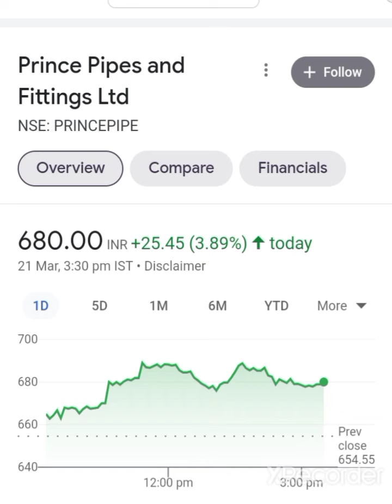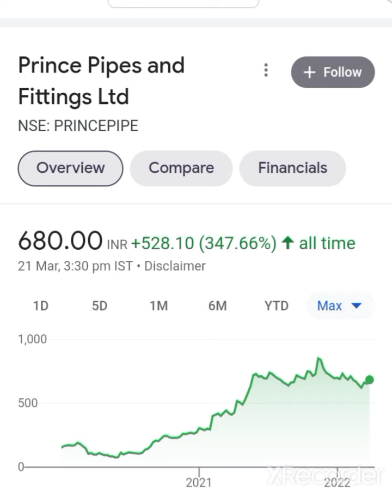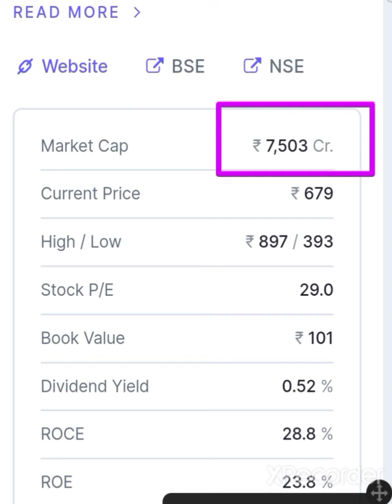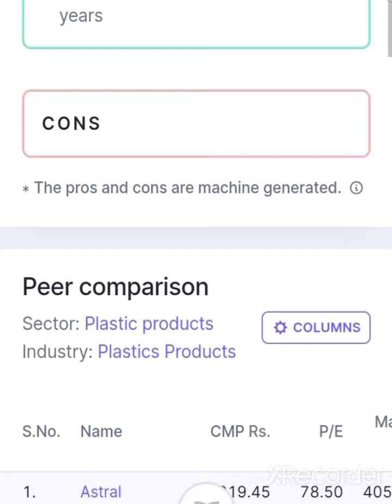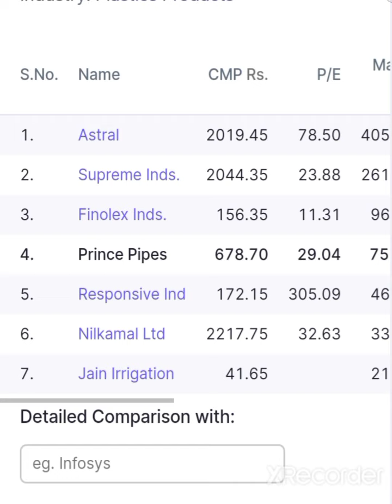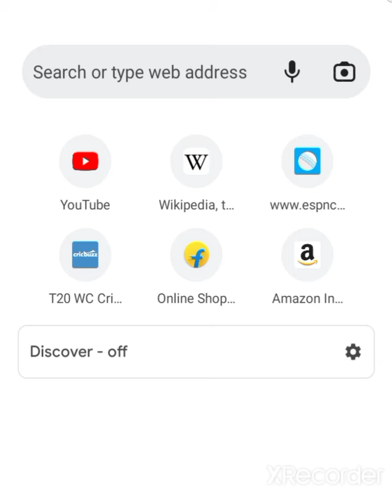💥कमाई मे No.1🤑💥Prince Pipes Share Latest News Prince Pipes Share Anylasis